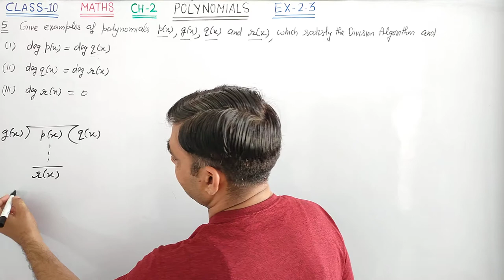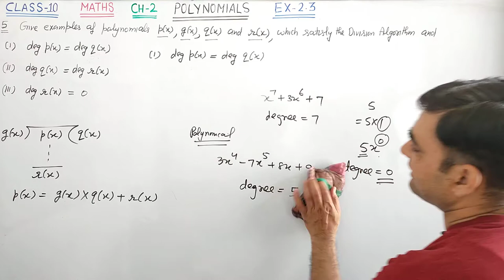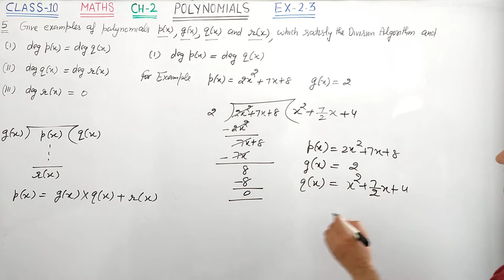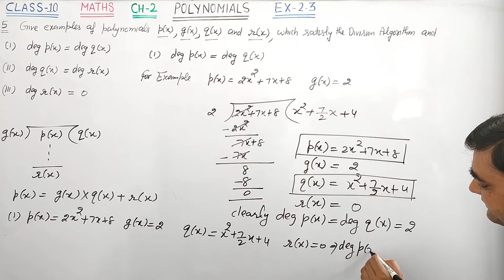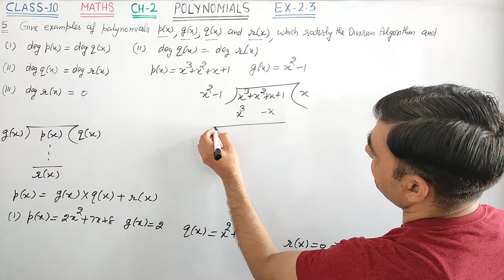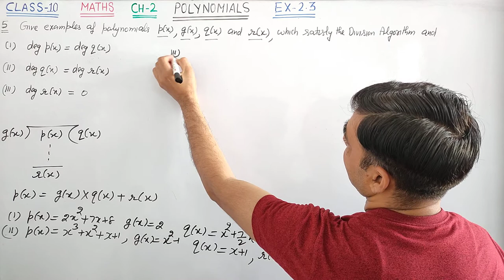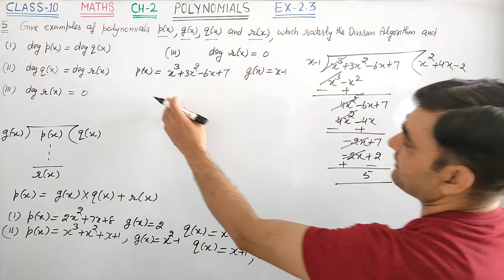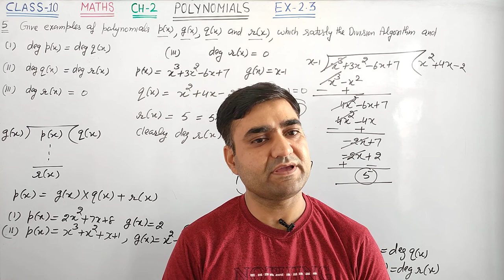CLASS-10 MATHS EX-2.3 Q.NO. 5 || DIVISION ALGORITHM OF POLYNOMIALS